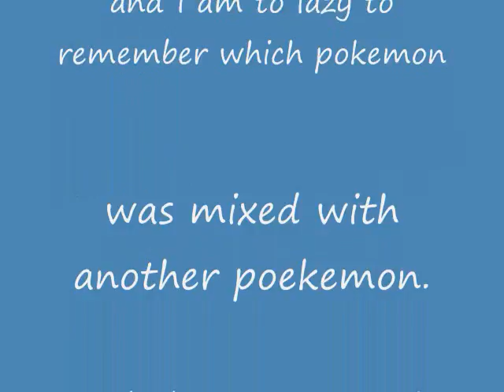Random mixed pokemon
More random mixed pokemon...Still taking requests!